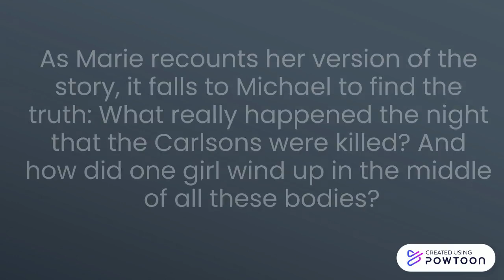All These Bodies by Kendare Blake